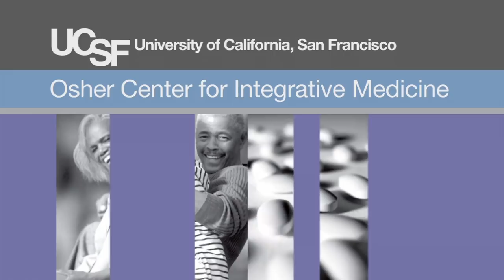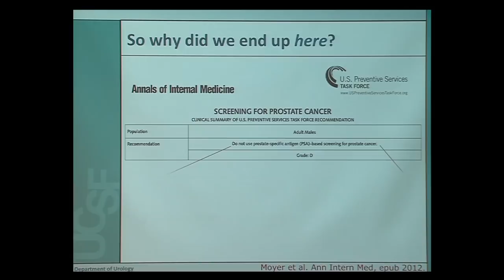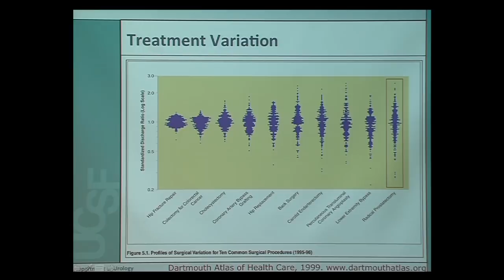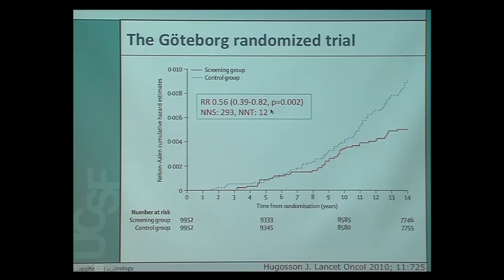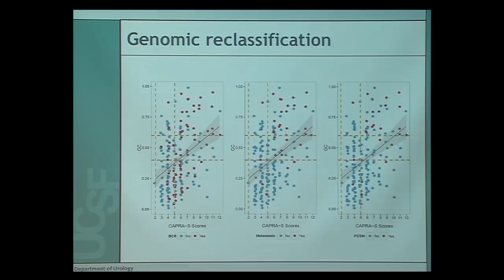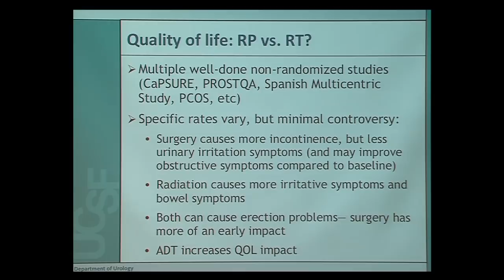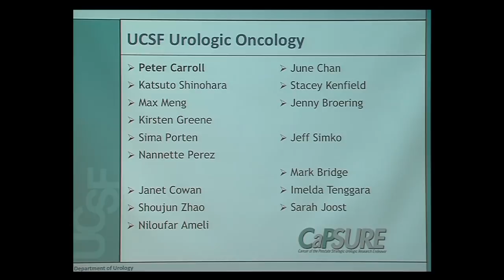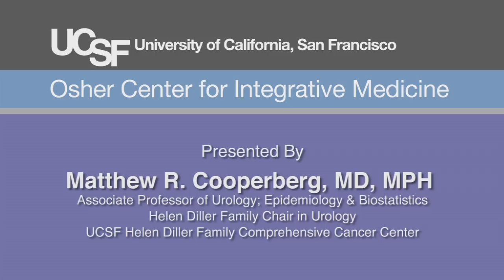Localized Prostate Cancer: Progress Toward Personalized Care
There were 233,000 new cases of prostate cancer in the US last year. The good news is that there has been 40% drop in age-adjusted prostate cancer mortality since early 1990s. Dr. Matthew Cooperberg, Associate Professor of Urology at UCSF, talks about screening, treatment and risk assessment. He also explains the concept of active surveillance.  Recorded on 07/22/2014. [9/2014] [Show ID: 28503]